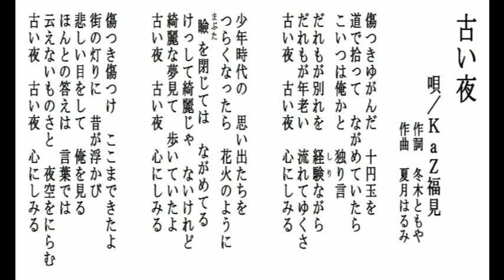古い夜 唄／ＫａＺ福見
誰もがもってる心の傷、結局のところ、本当にわかって癒してやれるのは自分だけなのかもしれません。古い夜、時々思い出し、抱きしめてやってください。作詞／冬木ともや　作曲／夏月はるみ